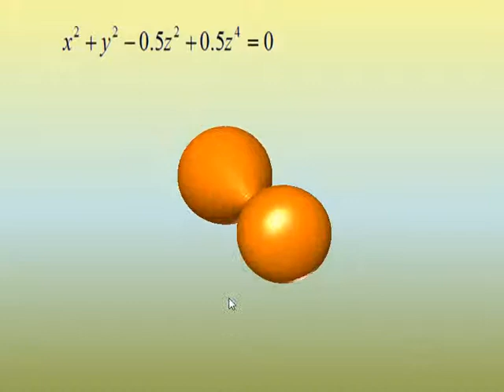波提思互動數學：方程式的藝術 Beauty and art of mathematics－沙漏 Octdong surface